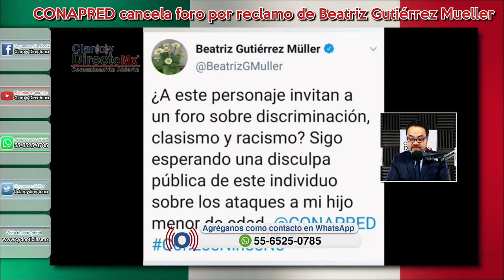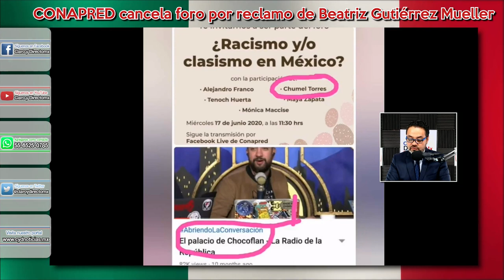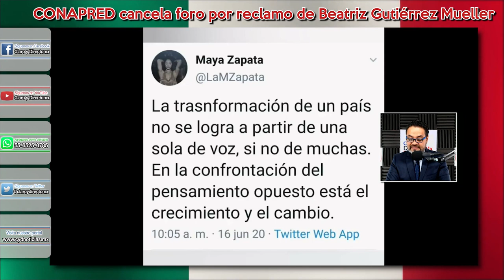Conapred cancela foro sobre clasismo y racismo en México, por la presencia de “Chumel Torres”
Chumel Torres se volvió tendencia y motivo de controversia, debido a que los usuarios en redes sociales expresaron opiniones divididas sobre su participación en el foro “Clasismo y/o Racismo en México”, organizado por el Consejo Nacional para Prevenir la Discriminación (Conapred), por lo que el evento fue cancelado.